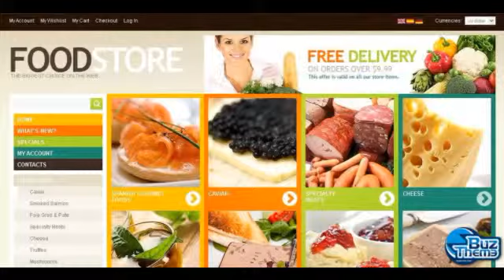Download Food Store OsCommerce Template by Mercury TM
OsCommerce Engine:
 v2.2 RC2a

OsCommerce Compatibility:
 2.2RC2

Features:
 Admin Panel

Width:
 1980px